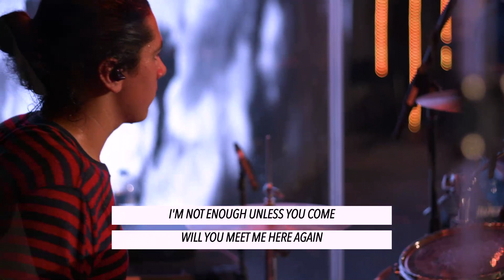Here Again (Elevation Worship) | Worship Moment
A live worship moment from the July 19, 2020 service at LifeChurch Central in Dallas, TX.
Worship Leaders: Eddy Medina, Hannah Holland, & Susannah Holland

Here Again by Elevation Worship
Lyrics:
Can't go back to the beginning
Can't control what tomorrow will bring
But I know here in the middle
Is the place where You promise to be
I'm not enough unless You come
Will You meet me here again
'Cause all I want is all You are
As I walk now through the valley
Let Your love rise above every fear
Like the sun shaping the shadow
In my weakness Your glory appears
Not for a minute
Was I forsaken
The Lord is in this place
Come Holy Spirit
Dry bones awaken
Was I forsaken
Come Holy Spirit
Dry bones awaken